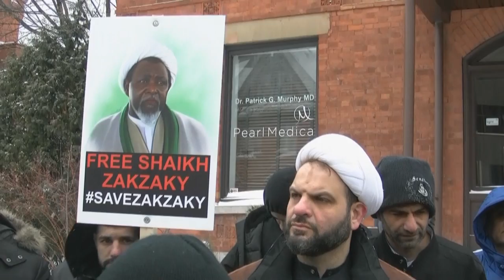Speech by Br. Abbas at Ottawa protest rally in-front of Nigerian High Commission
On December 30th, 2015, activists and concerned Canadians assembled in front of the Nigerian High Commission in Ottawa to protest the mass murder and genocide of innocent Muslims in Zaria, Nigeria.

The rally began with numerous chants condemning the genocide and unjust detention of Shaikh Ibrahim El-Zakzaky. Protesters chanted slogans such as "Nigerian army and Boko Haram are the same, the only difference is the name.", "Long live Zakzaky", Free free Zakzaky"

The Spoken word by the youths highlighted the cowardly act of the Nigerian army while the speeches condemn the genocide and demanded immediate release of Shaikh Ibrahim El-Zakzaky. The protesters displayed their fury and anger toward the Nigerian army that on one hand failed to release the abducted girls from Boko Haram while on the other hand were busy killing innocent Muslim's citizen.

Protesters young and old stood strong in the harsh weather conditions standing up for the rights of humanity. The protesters endured it all to continue the mission of Truth and Justice in the footstep of Shaikh Ibrahim El-Zakzaky.